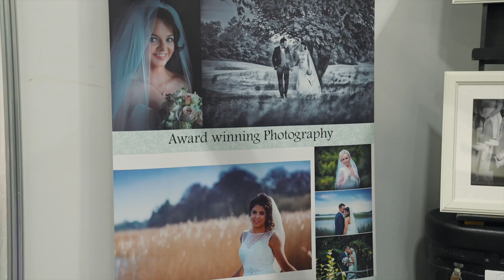The Wedding & Honeymoon Show 2022 | RDS | September 2nd & 3rd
This is Ireland's largest, most exciting and diverse Wedding event. If you're recently engaged and at the beginning of your wedding planning journey or even further down the line of the planning phase, the Wedding and Honeymoon Show provides you with the perfect opportunity to chat with over 135 wedding experts in every category imaginable from cakes to décor, bridal to entertainment, Irish and destination Venues and all things Honeymoon all under one roof.

​With catwalk shows, I do! schools and thousands to be won in prizes, The Wedding & Honeymoon Show is your one stop Wedding Show!

If you weren't able to make the September Wedding show, don't worry the Bride of the Year Show is taking place on Saturday 28th & Sunday 29th January 2023.